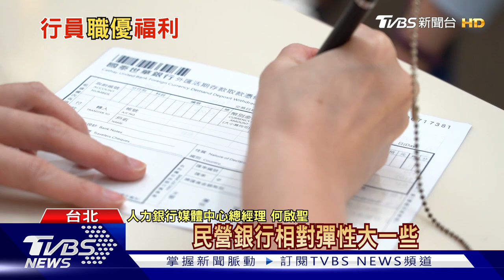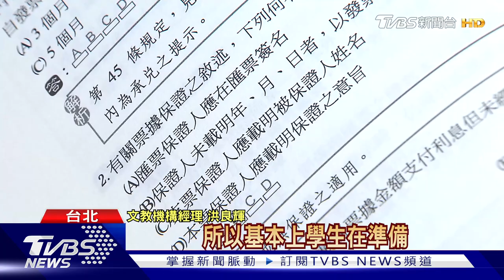【十點不一樣】銀行業"金飯碗"薪資優 隱藏版福利荷包賺飽